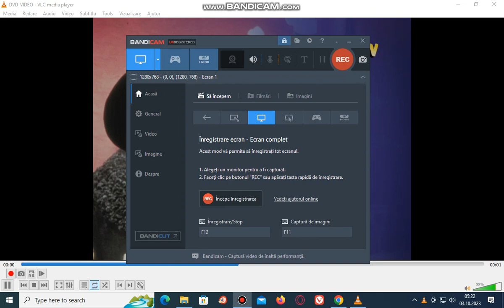The Muppets Take Manhattan 2001 DVD Menu Walkthrough